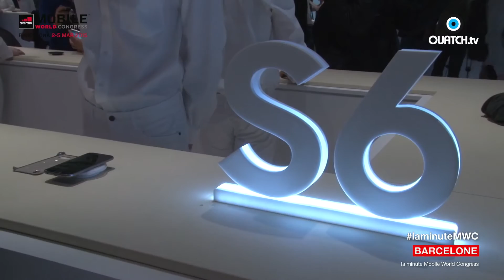la minute MWC S02E03 : Samsung Galaxy S6 et S6 Edge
Découvrez les Samsung Galaxy S6 et Galaxy S6 Edge avec Samy Toupet, envoyé spécial de OUATCH TV à Barcelone, au Mobile World Congress 2015.